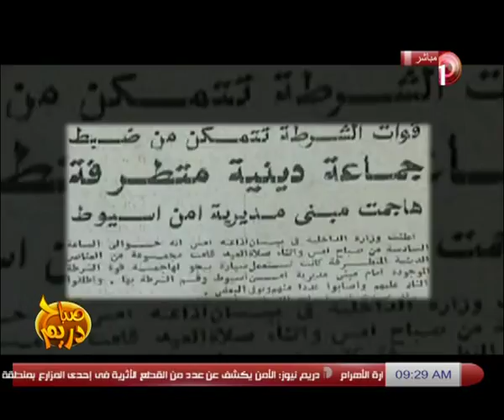صباح_دريم | عرض صحافة اليوم 8-1-2014 مع